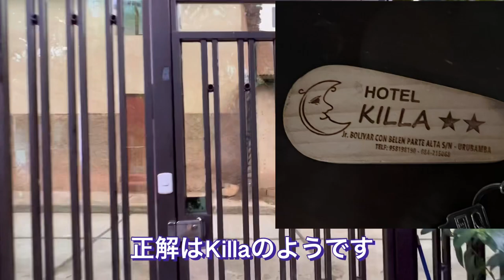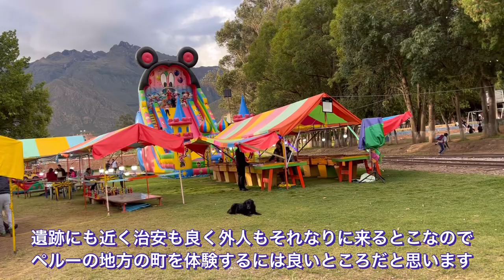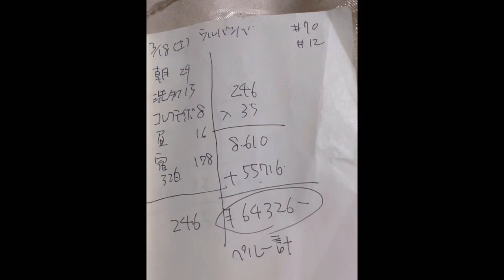世界一周一人旅70日目ペルー ウルバンバ1日目聖なる谷でのんびり編3月18日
2023年1月8日に世界一周的な旅行をスタートしました。
まずメキシコに入りペルー、アルゼンチン、チリそして再びアルゼンチン、パラグアイ、3度目のアルゼンチン、ボリビアそして今2度目のペルーにいます。
その後はアメリカ経由でスペイン、ポルトガル、トルコ、インド、そして東南アジアを周り5月末頃までの約５ヶ月を予定してます。

おっさんの動画なのでキラキラ感は絶無だと思いますが、人見知り系の長期旅行者の日常はこんなもんなんだと見てくださればと思います。
可能な限り1日を1つの動画にまとめ毎日アップしていく予定です。なので中にはかなり内容の薄い動画もあると思いますが長期旅行はそんなもんだと思います。

旅のスタイルは観光にあまり積極的では無く宿はドミか安いシングル予算はヨーロッパ以外は20ドル以内を想定してます。
自炊はほぼせず町の食堂や屋台で済ますことが多いタイプです。
総予算は最大で150日150万円から200万円ほどを考えています。